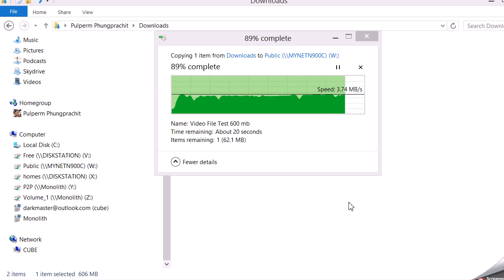vdo to n900 end